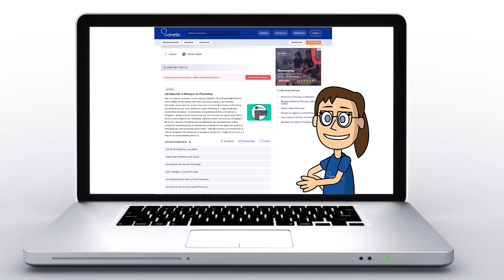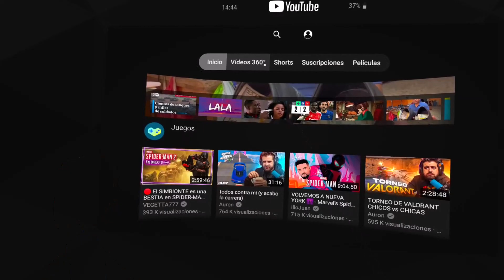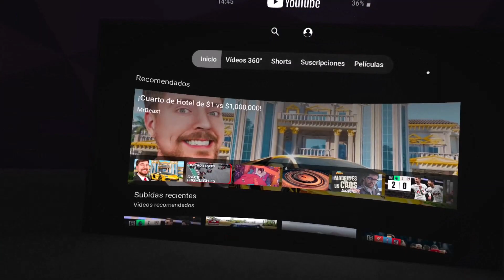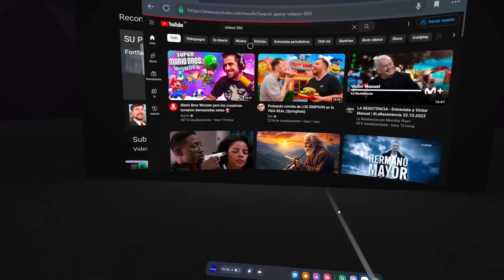Cómo Ver YouTube en Meta Quest 3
Utilizar YouTube en Meta Quest 3 ofrece una experiencia de visualización verdaderamente inmersiva. Al instalar Youtube en Meta Quest 3 tendremos la capacidad de disfrutar de videos en una pantalla virtual grande consiguiendo una  experiencia envolvente. Por eso, en este vídeo te enseñamos a usar YouTube en Meta Quest 3 fácilmente.